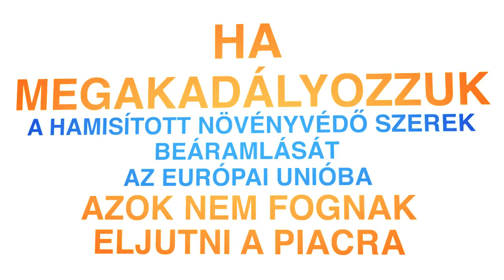Védekezzünk a növényvédő szer hamisítás és illegális forgalmazás ellen (HU)